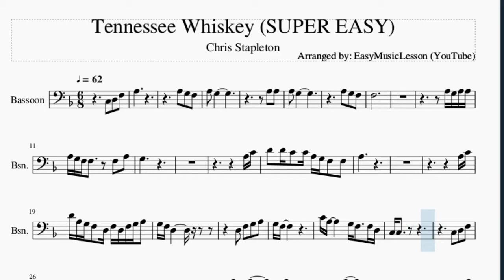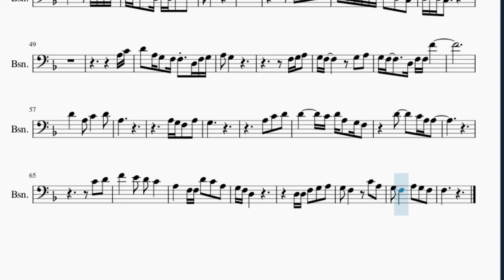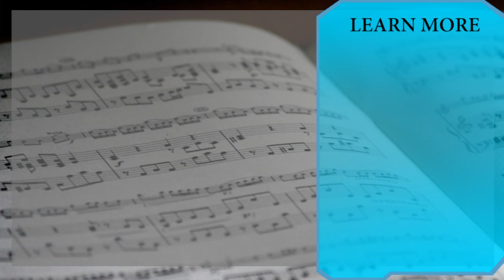SUPER EASY Bassoon Sheet Music: How to play Tennessee Whiskey by Chris Stapleton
Here is a sheet music/tab video on the song Tennessee Whiskey (SUPER EASY) by Chris Stapleton on the bassoon. A bassoon sheet music arrangement which is transposed to notes that are easily played by bassoon, for the song Tennessee Whiskey (SUPER EASY) by Chris Stapleton.

EasyMusicLesson2 teaches you to play the your favorite instrument, through well-arranged sheet music so that you too can learn how to play Tennessee Whiskey (SUPER EASY) by Chris Stapleton on the bassoon as fast as you can. A bassoon sheet music with backing tracks to help your play the song better.

Chords of Bassoon arrangement:
F Maj   F Maj   G Min 7   G Min   G Min 7   Bb Maj   F Maj
F Maj   F Maj   F Maj   G Min 7   G Min   G Min 7   Bb Maj
F Maj   F Maj   F Maj   F Maj   G Min 7   G Min   G Min 7   Bb Maj
F Maj   F Maj   F Maj   F Maj   G Min 7   G Min   G Min 7

Melody notes of Bassoon:
C3 D3 F3 A3
A3 G3 F3
A3 G3
A3 A3
A3 G3
A3 G3 F3
F3
A3 G3 A3 A3
A3 G3 F3 F3   F3 A3
G3
A3 C4
D4 D4 C4 C4 A3 G3 F3 F3
A3
A3 C4
D4 A3 G3 F3 D3 F3 D3 F3 G3 A3
G3 F3
C4 A3     G3 F3   F3 D3
C3 C3
C3 D3 F3
A3
A3 G3 F3 A3
G3
A3 C4 D4
D4     C4 D4 A3 G3 F3
D4   C4 A3 A3
C4 D4
F4   E4 D4 C4
A3   F3 F3 D4 C4 A3
G3 F3 D3
D3 D3 D3 F3 G3 A3
G3 F3   C4 A3
G3 F3   A3 G3 F3
F3
A3 G3 F3 D3 F3 D3 F3 F3
A3 G3
A3 C4 D4 D4
C4 C4 A3 A3 G3 F3 F3 D3 C3
D3 F3 D3 C3
A3 C4
D4 A3 G3 F3 F3 D3 F3 G3
A3 G3
G3 F3   D3 F3 F3 F4
D4   A3 C4   D4
A3
G3
A3 C4 D4
C4 D4
G3 F3 D3
D3 D3 F3 G3 A3
F3